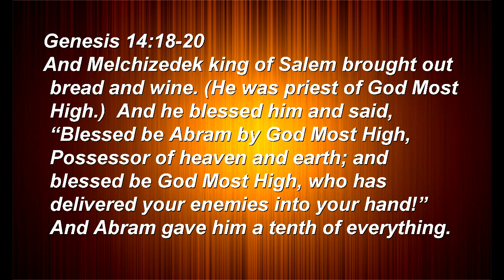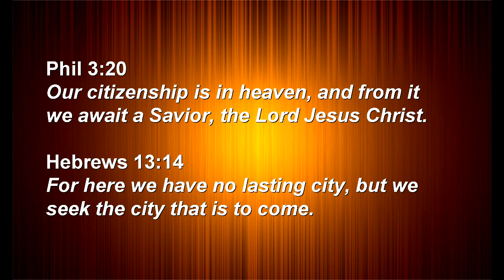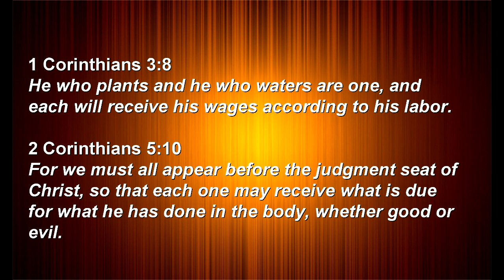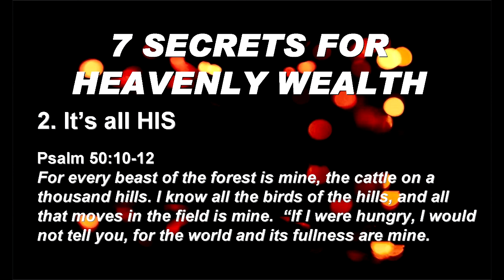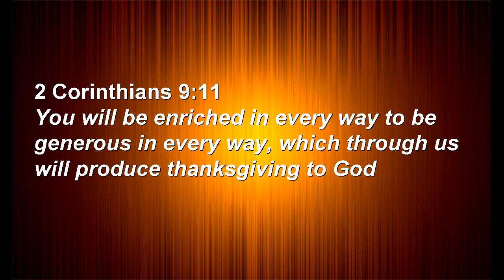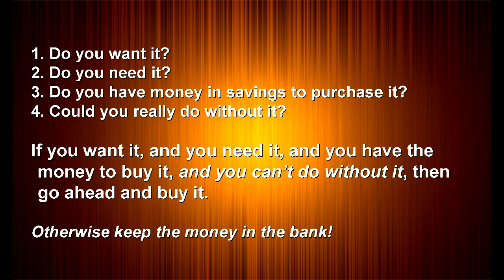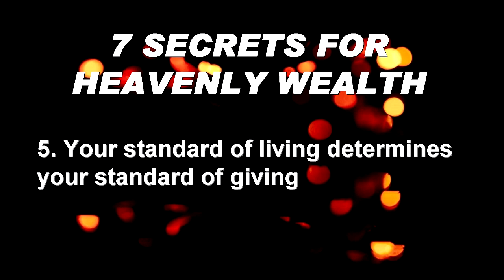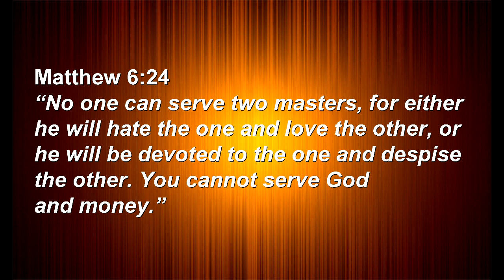First Things First: Finances